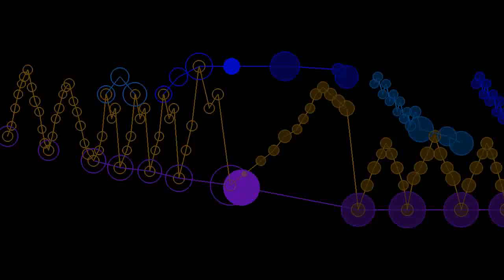Debussy, First Arabesque (piano solo, animation version 2)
First Arabesque, by Claude Debussy, performed by Stephen Malinowski, accompanied by an animated score.
FAQ

Q: Where can I get free sheet music for this piece?

Q: I'd like to learn the piano; do you have any advice for me?

Q: Can you please do a video of ________?

Q: I don't like this version of the animation ...
A: I've posted several versions; see if you like any of these better:

Q: Who is Debussy?